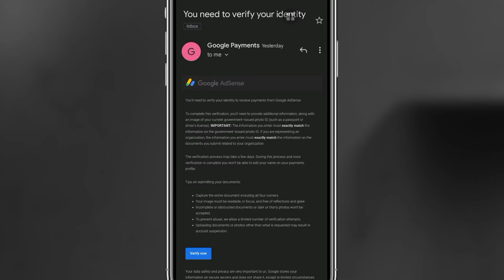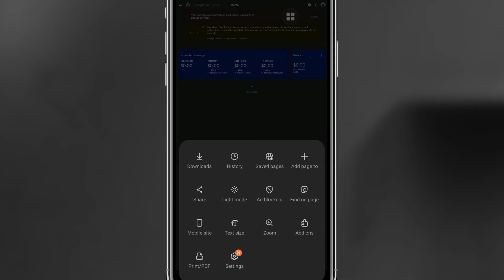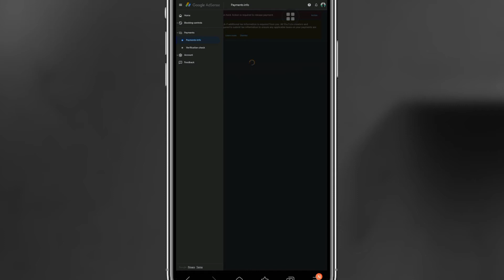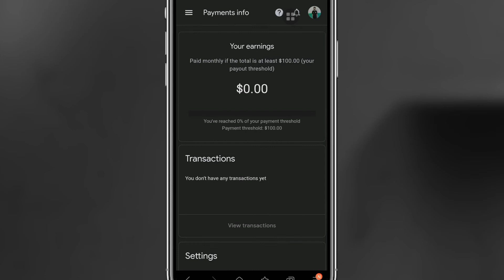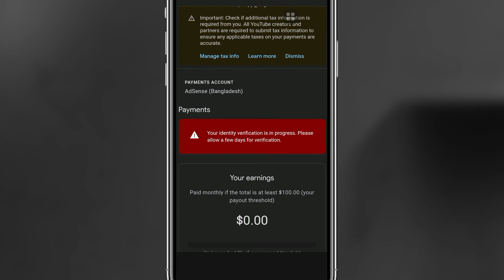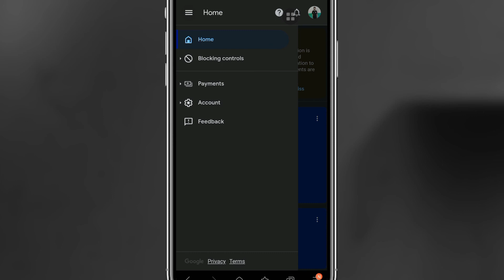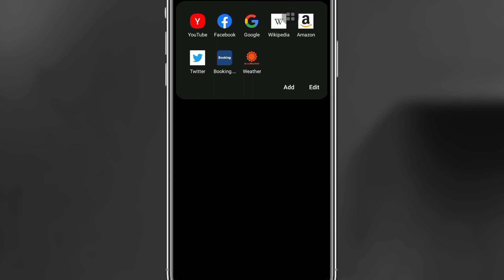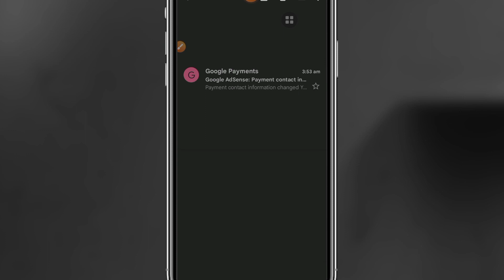Adsense identity verification Bangla 2022 !! How to verify google adsense account Bangla? Hasib Tech